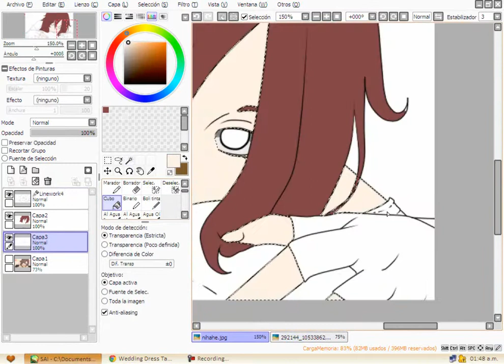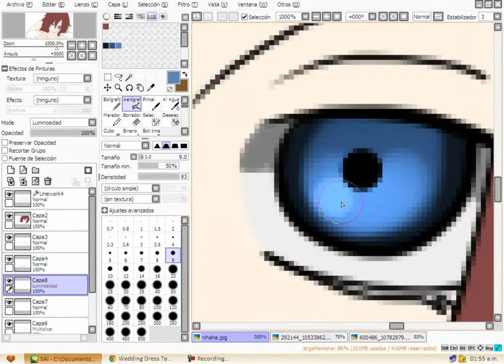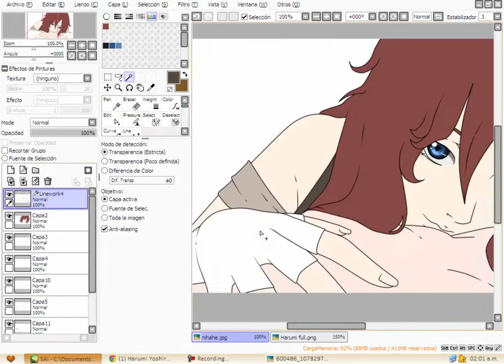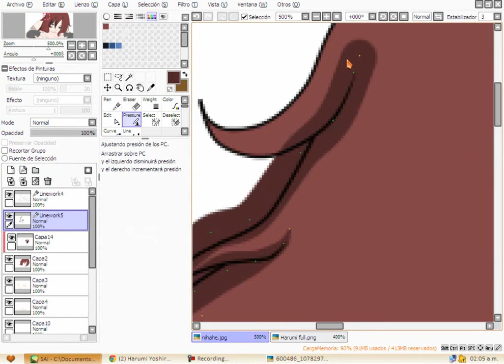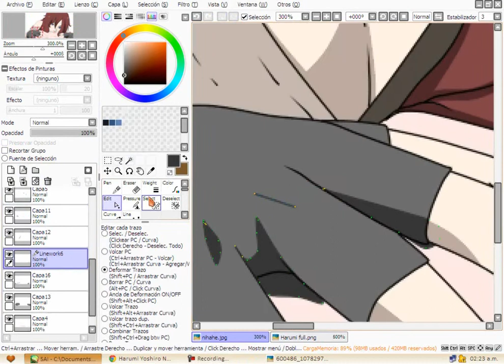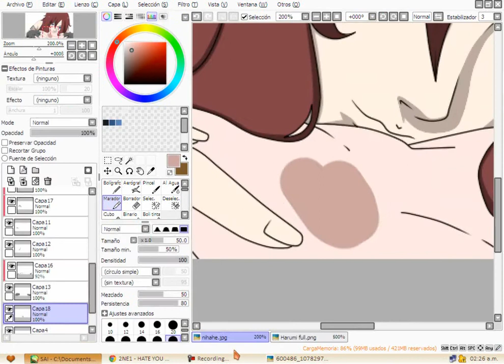Harumi Yoshiro Nohaku [Coloring]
*^* Creo que si este quedo mejor * *♥
2do How edit de Harumi~ :333
uwu'' Ya me preguntaron de que porque nunca pongo el edit del lineart...y bueno pues...Es que siempre me tardo siglos en hacer el lineart .____.'' asi que lo deje con casi el coloring completo...

Hahha ! en fin ewe. Espero les guste ºOº~♥
Sayoooo. !